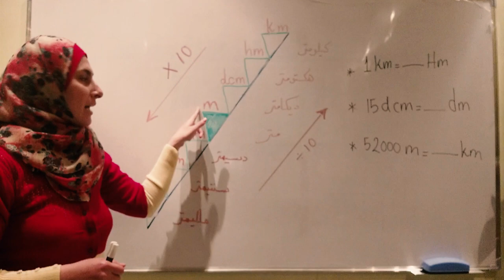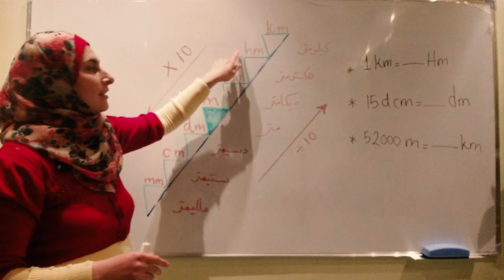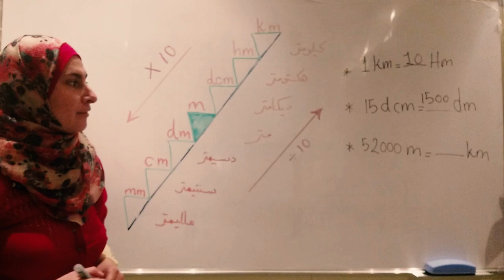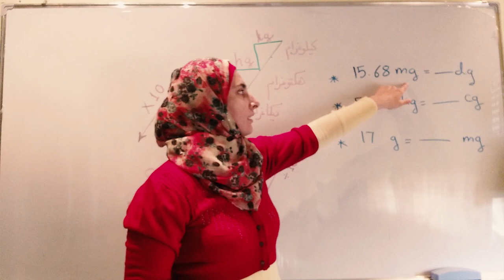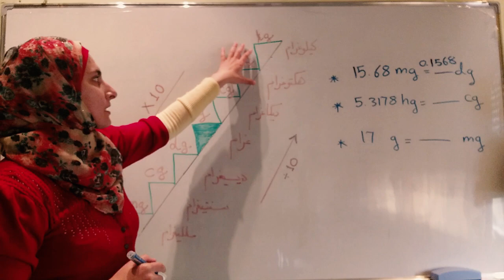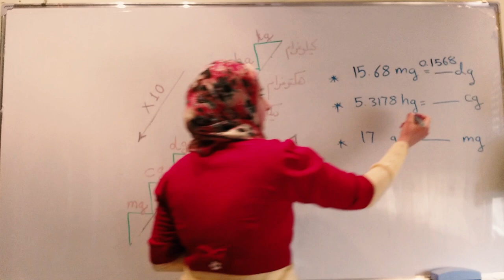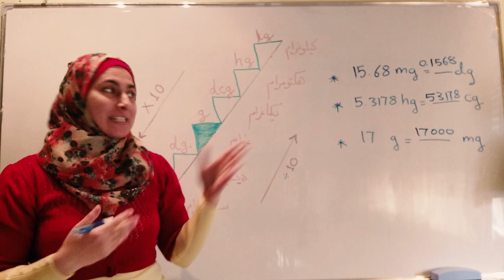وحدات القياس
بالفديو تناولت الوحدات الهامة وعملت تغطية للوحدات القليلة الاستخدام مرفقة بالامثلة